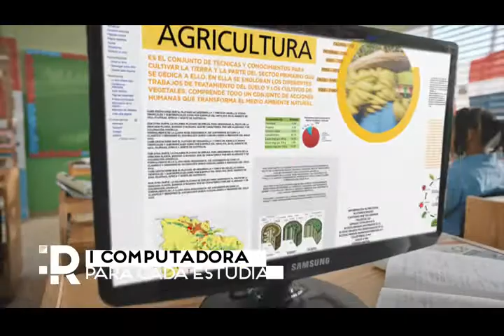DANILO MEDINA PEDESTAL 45SEG